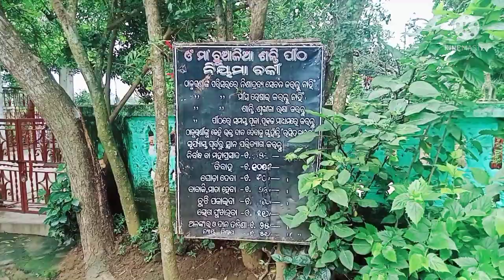Mas Chhualiaa||Saktipitha|| Lokanthpur/ kendrapra